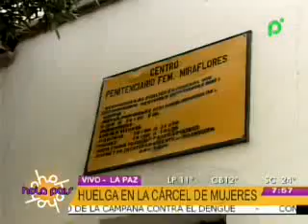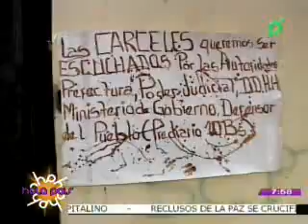HUELGA EN LA CARCEL DE MUJERES LA PAZ @ HOLA PAIS - BOLIVIA